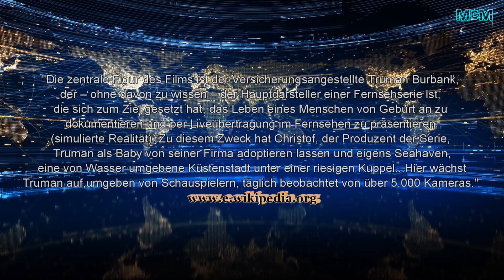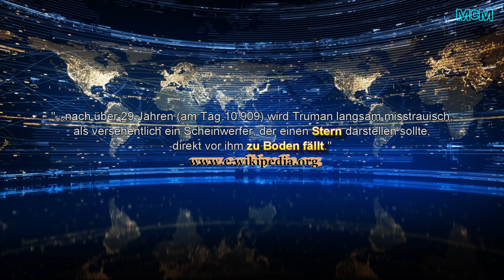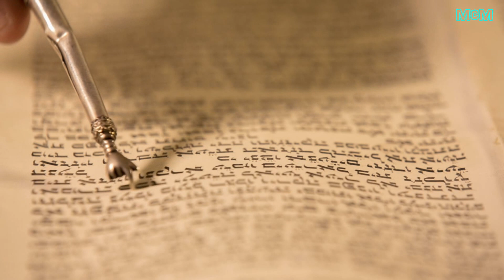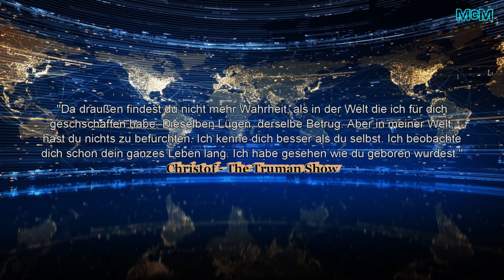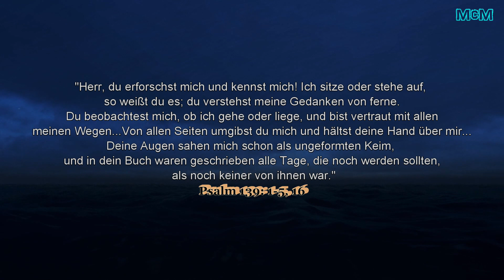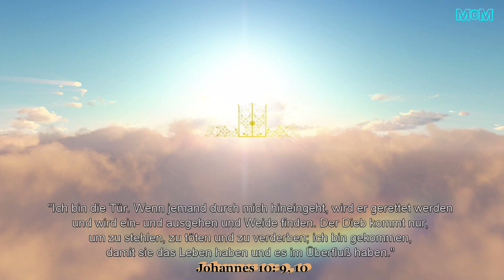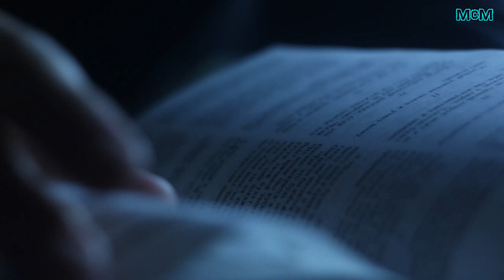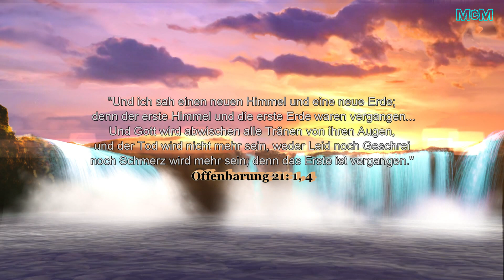Die Bühne der Illuminaten [20] ➤ Verdrehte Botschaften | Die okkulte Truman Show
McM